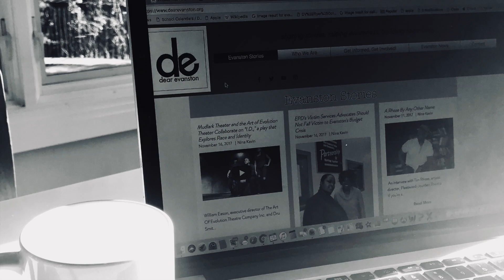DE talks to Karla Thomas about race, racism, and anti-racism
I talked to Karla at the Gibbs-Morrison Cultural Center in Evanston about her activism around racism and anti-racism.